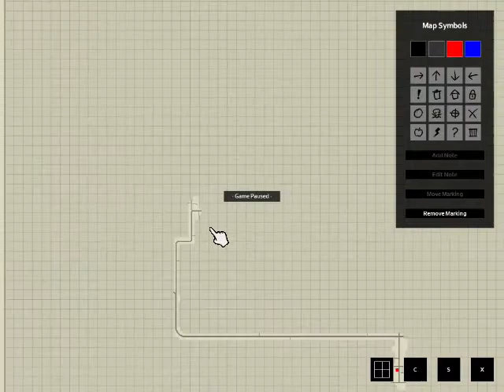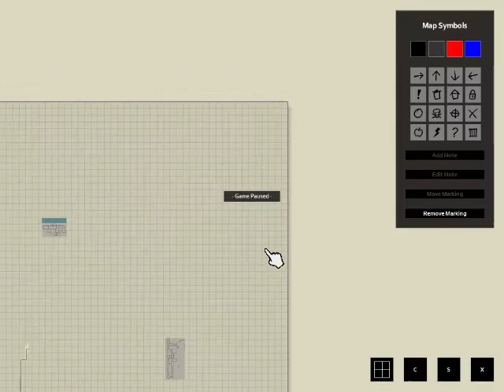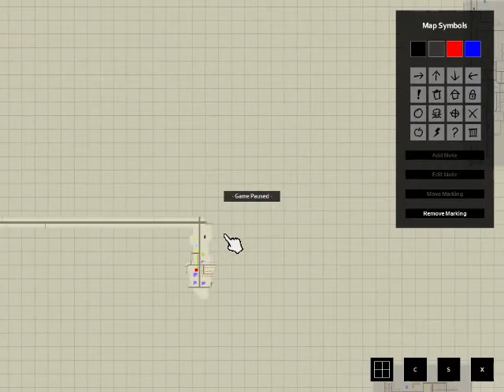Project Zomboid SS3 EP7-1 ภารกิจย้ายบ้าน1/2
GoodLuckAndGoodNightขอให้โชคดีและราตรีสวัสดิ์